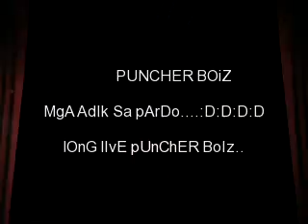P-BOyz(CHarmMacz)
leader:KingJAo Assistant:Jinno
Members:fermin lester...
mga walang future..pero mga good boyz. wag tularan...
tannduay katapat...
chix..lng lalapit nde kami. wahahaha^^